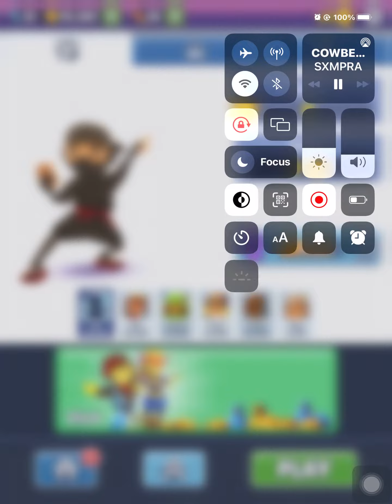No coins challenge i survived 2:12 minutes in subway surfers no coins challenge